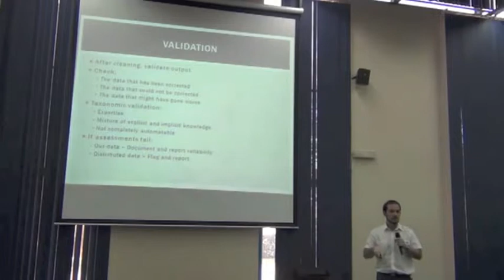BITC / DCDP - 43 - Taxonomic Assessments - 3